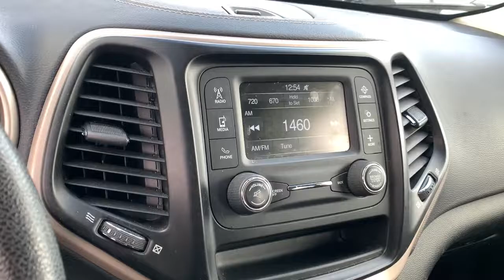2016 Jeep Cherokee Orland Park, Tinley Park, Palos Heights, Chicago, New Lenox, IL 220126A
Billet Silver Metallic Clearcoat Used 2016 Jeep Cherokee available in Orland Park, Illinois at Community Honda. Servicing the Tinley Park, Palos Heights, Chicago, New Lenox, IL area.

Recent Arrival! 22/31 City/Highway MPGbrbrBillet Silver Metallic Clearcoat 2016 Jeep Cherokee Sport 22/31 City/Highway MPGbrOne Owner-Local Trade-Clean Autocheck History Report !!!, Dealer Maintained !!!, Priced to Sell Fast !!!, Bluetooth, Hands-Free, Steering Wheel Audio Controls, USB Port, Phone Charger, Auxiliary Audio Input, To Verify Availability-Please Call Us Before You Come In !!!.brbrSport 4D Sport Utility 2.4L I4 MultiAir 9-Speed 948TE AutomaticbrbrbrDeal With The Best-Community Honda Of Orland Park-South Chicagoland's #1 Honda Dealer-Over 500 Vehicles In Stock !!! We invite you to google us as well, to see the many wonderful 5 STAR reviews we've earned !!!